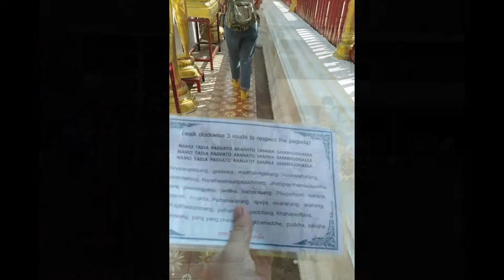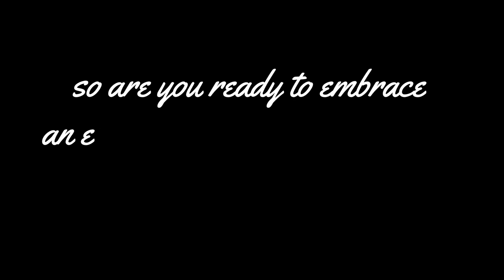Why I chose Thailand - AFS exchange student year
Here are just some of the reasons why Thailand is the best destination to choose if you're planning to go on an exchange year!! it's not everything, there is a lot more to add, but I'll leave it up to you to discover, or feel free to ask me as well!!